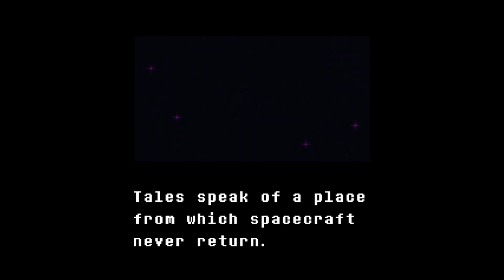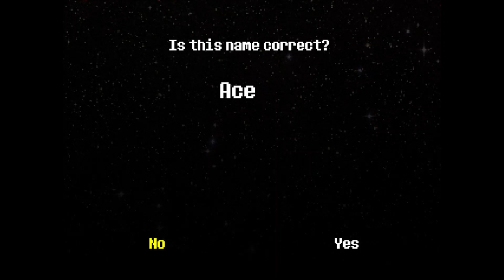PS!Outertale Area 1 (Segment 1)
Reason its in segments is because the video would not go together for some reason with the other so its in Segments.